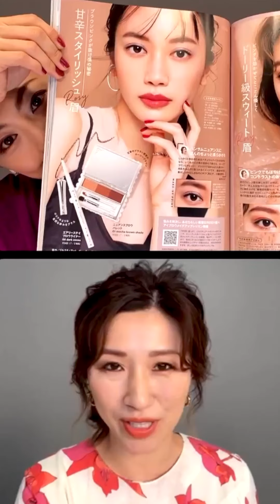ジルスチュアートの眉レッスン！新作アイブロウで理想のふんわり眉が叶う[PR]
この動画はジルスチュアートとのタイアップ動画です。

ヘア＆メイクアップアーティストの長井かおりさん、ジルスチュアートの久米麻貴さんをゲストにお迎えし、新しく発売されたアイブロウアイテムの魅力や、ジルの眉レッスンについて紹介いたします！

【動画でご紹介している商品】
ジルスチュアート　ニュアンスブロウパレット 全4種 ￥3520
ジルスチュアート　ムースブロウマスカラ 全3色 ¥2420
ジルスチュアート　グロッシーブロウマスカラ ¥2420
ジルスチュアート　エアリーステイ ブロウライナー 全3色 ¥2420
ジルスチュアート　アイブロウブラシ ¥2200

【アイブロウレッスン予約はこちらから！】